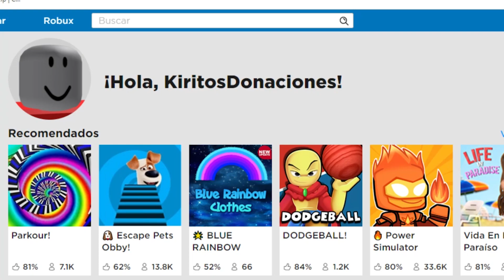TRUCOS PARA TENER DINERO ILIMITADO EN ADOPT ME! 💵 ROBLOX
🐶 Hio!, aquÍ os traigo un nuevo video de Roblox! , Espero que os guste mucho y me podéis dejar ideas por los comentarios para mejorar en el canal!

(AllÍ es donde diré si voy a grabar, o si voy a jugar un ratÍto por si alguien se quiere venir :D)o